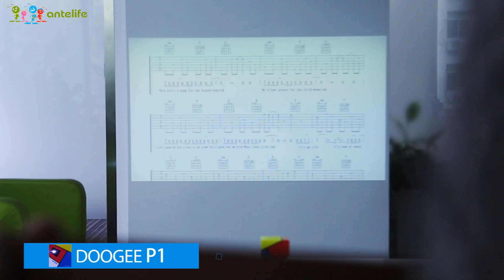Doogee Smart Cube P1 Promotion Video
Highlights

♦  Features with multiple ports, including USB 2.0 / Micro USB.
♦  Visible 1000 lumens and real 70 lumens with 800:1 contrast ratio for clear, razor-sharp images.
♦  With the native resolution 854 x 480 pixels for clear and bright images, provides exceptional display quality.
♦  2.4G WiFi, offers a more stable WiFi signal for you to enjoy higher quality video experience.
♦  1GB RAM + 8G ROM capacity give you more space to download your favorite videos and watch them more smoothly.
♦  With its built-in Bluetooth 4.0 function, it allows you to connect your laptop, smartphone, tablet through wireless connection which is very convenient for you to operate it.
♦  Supports Miracast, Airplay and DLNA WiFi which can let you have wireless photo, video, music transfer.
♦  Supports sync screen technology which can sync your phone displays to a larger screen to make you game experience more real.
♦  With built-in 4800mAh lithium battery which can be used as a power bank, it's convenient for you to use it outdoor.
♦  USB+mirco USB interface , supports external U disk.
♦  Noise as low as 39db, battery lasts for 3hours .
♦  nly for for Android 4.2 IOS 7.0 or Above.